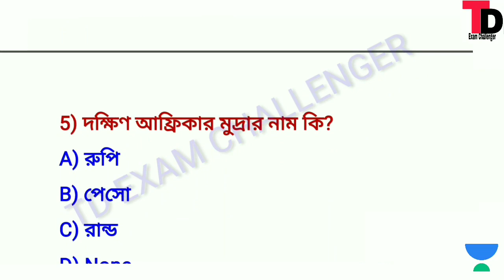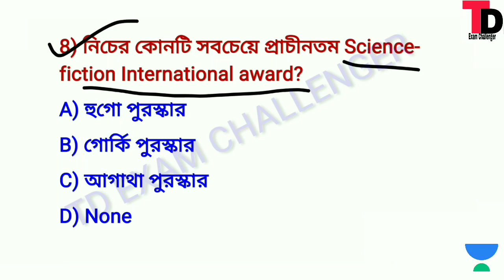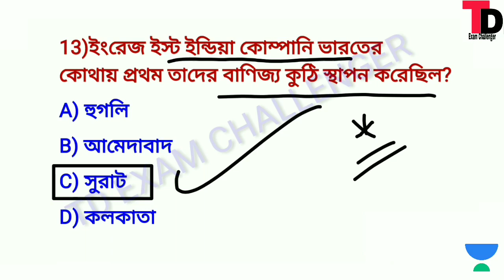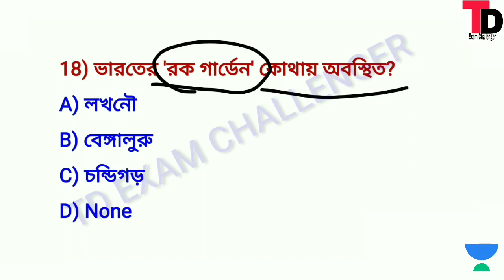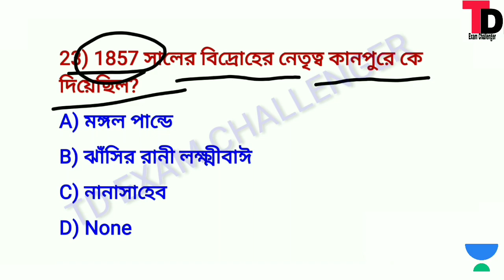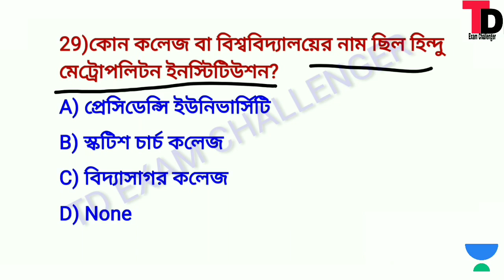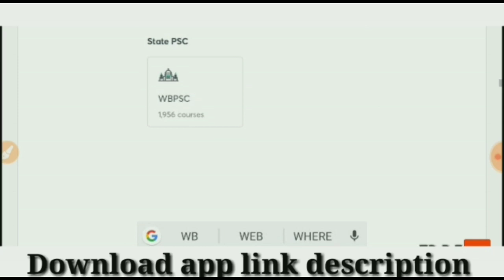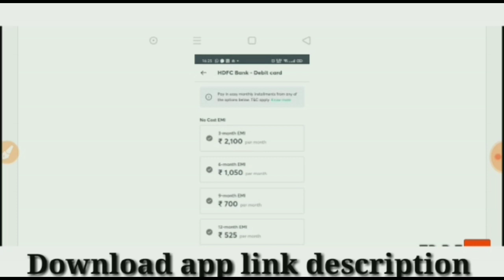কমন যোগ্য G.k মক টেস্ট 29 |Excise main ,KP2020,WBP2020, Rail G.K Mock Test Class #29